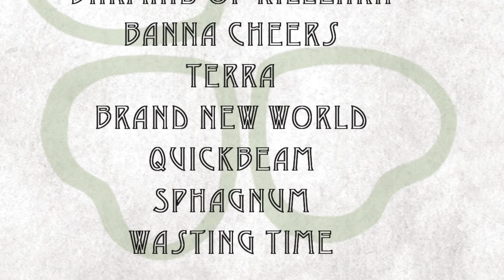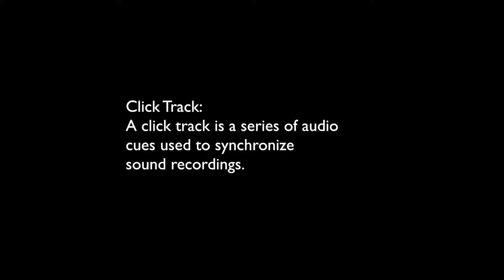"Cheers!" Chats - Brand New World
A look at the songwriting and production of the album "Cheers!" by Banna, with songwriters Jason Marc Pierce and Zac Pierce-Messick.
In this episode, we talk about track 7, Jason's lack of rhythm and borrowing from great songs.

videography: Stephen van Vuuren and Ioannis Batsios, Jr
editing: Jason Marc Pierce